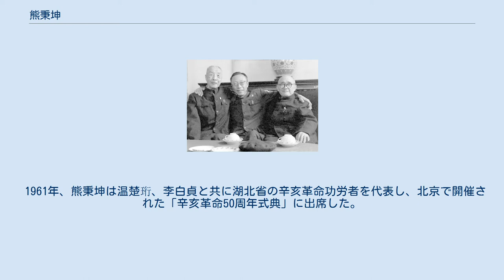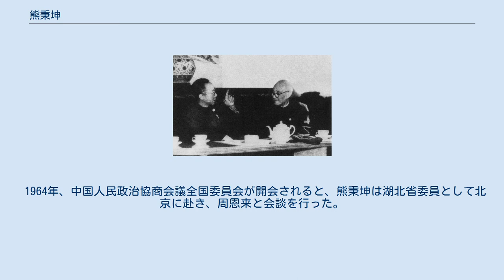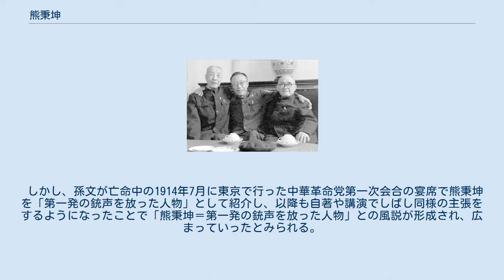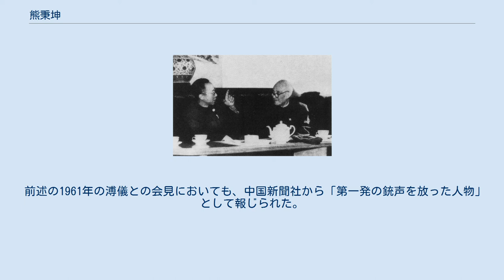熊秉坤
熊秉坤（ゆう へいこん、1884年12月22日 - 1969年5月30日）は、清朝末期の軍人。
別名は忠炳、原名は祥元、字は載乾。
中国の民主革命家であり、中華民国および中華人民共和国における軍事的、政治的人物。
武昌起義の指導者、後に少将となった。
 湖北省江夏県（現在の武漢市江夏区）修元郷熊家湾の出身。
後に石嘴袁家河楠木廟村に移住した。
祖父は太平天国に参加していた。
熊秉坤は、武昌平湖門の桟橋で運搬を行う苦力だった。
1904年に湖北新軍第八鎮工兵第八営後隊当兵となり、後に同第一排（哨長：羅子清）第三棚の正目（班長に相当）に昇進、また同時に日知会に加入した。
 宣統3年（1911年）春、彼は共進会にも加入し、雷振声の後任として、約200名の秘密会員を抱える共進会第八大隊の代表となった。
 1911年9月24日、共進会は文学会と「文学共進連合大会」を開催し、蜂起計画を議論した。
大会では蜂起に当たり、熊秉坤は革命軍大隊長として、駐屯地工兵大隊が担当する楚望台の武器庫を占領することになっていた。
 10月9日、漢口租界のロシア租界宝善里において、共進会の孫武が14個の爆弾を密造中に爆発事故を起こして負傷するという事件が起こった。
負傷した孫武たちはロシア人警官が駆けつける前に逃亡したが、蜂起文書と革命旗が発見され、湖広総督の瑞澂は戒厳令を命じて革命家を逮捕した。
この知らせを聞いた文学社社長蔣翊武はその夜に蜂起開始することを決め、駐屯地に決定を通知したが、その夜に武昌の小朝街第85号にある革命派本部が襲撃され、蜂起計画は失敗に終わった。
これにより彭楚藩・劉復基・楊宏勝の3名が逮捕、斬首刑となった。
 1913年1月、袁世凱は勲位令第一条により、勲五位を熊秉坤に授与した。
 10月10日、工兵駐屯地の革命派は、その夜に蜂起することを決定。
熊秉坤は二十九標代表の蔡済民や三十標の王文錦などの革命派とも連絡を取った。
9日以来、全営で弾薬を軍官の拳銃を除いて没収されていたが、測絵学校教官の方興が調達した弾薬を後隊の3個排兵士らに1、2発ずつ配り、決起の際はそれぞれの各排哨長3人を射殺するよう指示した。
夕方7時～8時ごろに宿舍2階の寝室にて副正目の陶啓元と銃を持ち出して機が熟するのを待ち構えていたところ、第二排第五棚正目の金兆龍と同兵士の程定国が陶啓元の兄で第二排哨長（小隊長に相当）の陶啓勝に就寝命令違反を咎められ、取っ組み合いの末に陶啓勝を殺害するという事件が発生、さらに程定国は階下に降りて鎮圧に駆け付けた前隊隊官（中隊長に相当）の黄坤栄、司務長の張文濤、八営代理管帯（大隊長代理に相当）の阮栄発も次々と射殺した。
熊秉坤はこの混乱に乗じ階下で革命派の招集、上空に向けて3発の銃撃で蜂起の合図を送り、楚望台の武器庫を占領した。
 熊秉坤ら共進会会員は、呉兆麟を湖北革命軍の臨時指揮官に任命した。
湖広総督府へ攻撃開始後、呉兆麟は3個決死隊を編成し、熊秉坤は40人を率いて、湖広総督府の東門を突破した。
翌日夜明け前、革命軍に占領された総督府から総督瑞澂が逃亡、革命軍は武昌を掌握した。
 陽夏の戦い勃発後、熊秉坤は民軍第五協統領に任命され、漢口の劉家廟、大智門、競馬場一帯で清軍と戦った。
 1912年1月、湖北軍政府は軍を再編成、第五協は第三鎮に編入され、雲夢に転戦した。
 1961年10月13日に開催された辛亥革命50周年式典において、鹿鍾麟（左）、溥儀（中）、熊秉坤（右）の集合写真。
中国人民政治全国委員会第4会議室にて。
 1912年10月、北京政府は熊秉坤を陸軍少将に任命した。
 1913年1月、さらに5つの栄誉が授与された。
同年、熊秉坤は第二革命に参加、改進団を組織し、後に鄂中司令官を務めた。
だが第二革命失敗後、黎元洪の欠席裁判によって指名手配されたため日本に亡命した。
 1914年、熊秉坤は中華革命党に参加した。
同年秋、熊秉坤は湖北に戻り、孫文から袁討伐鄂軍司令官に任命された。
 護法運動が勃発すると、熊秉坤は広州大元帥府参軍、高級副官、代参軍長などを務めた。
その後二七大罷工鎮圧ために武漢に戻った。
「張国燾回顧録」によると、当時の武漢は中国共産党最後の拠点を呉佩孚の勢力に発見され、一時期は熊秉坤の自宅で会議が開催されていた。
中国国民党成立後、熊秉坤は軍事委員会委員を務めた。
 1928年4月、熊秉坤は湖北省政府の...